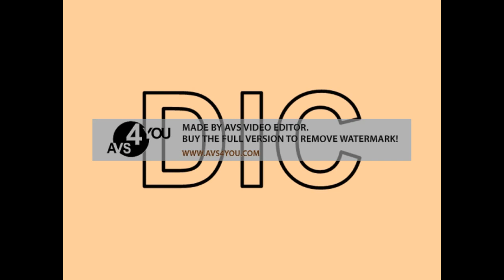DIC 1990 Logo Effects 2